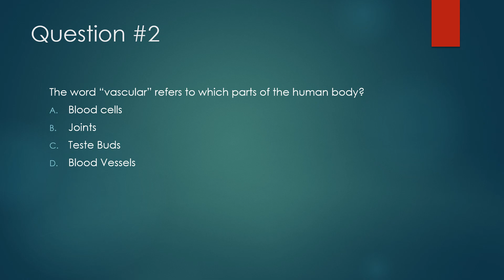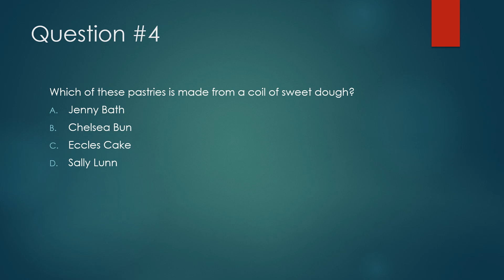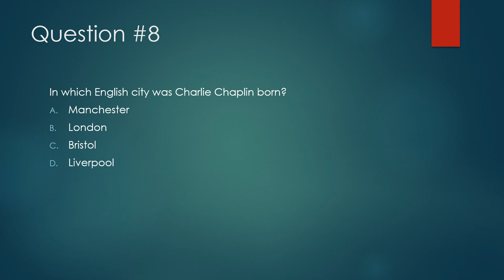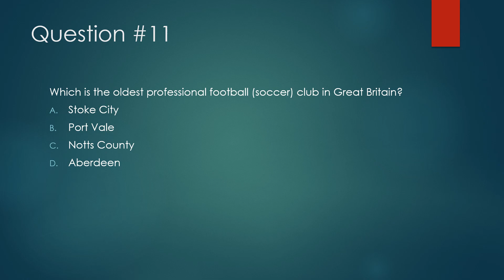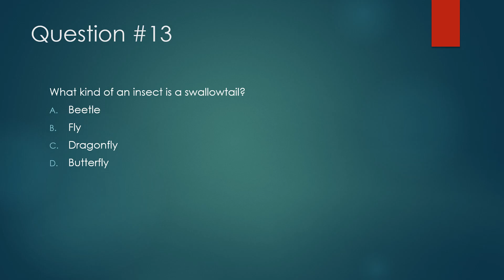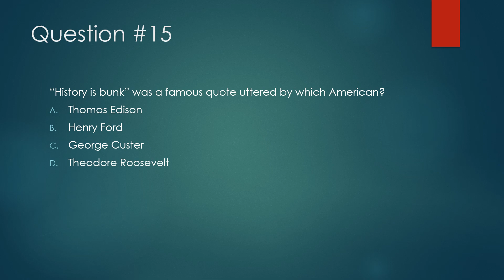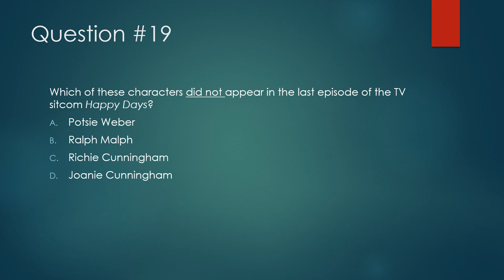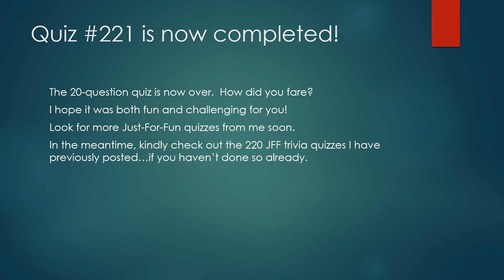Just-For-Fun Trivia Quiz #221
This is the 221st, 20-question, multiple-choice trivia quiz that I've created for your amusement.  the slides are timed to change every 12 seconds.  if you require more time, please use the pause feature.  Good luck...and have fun!